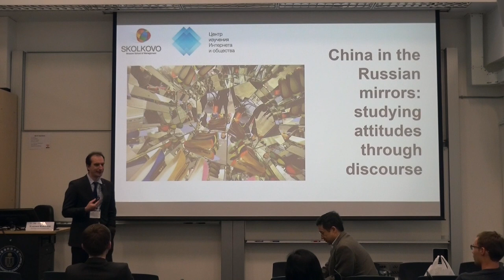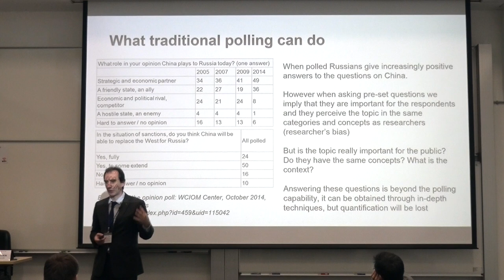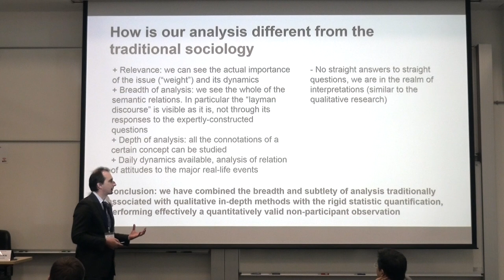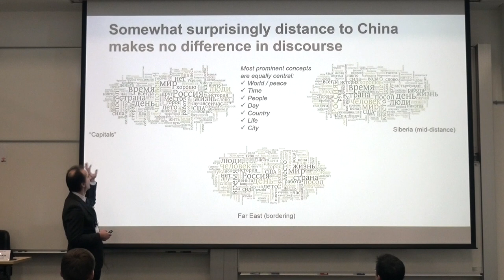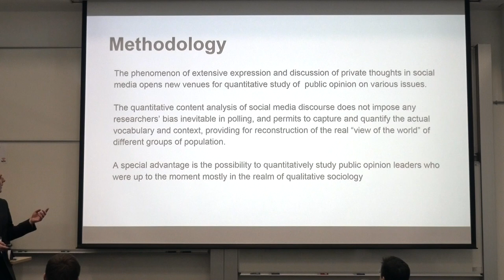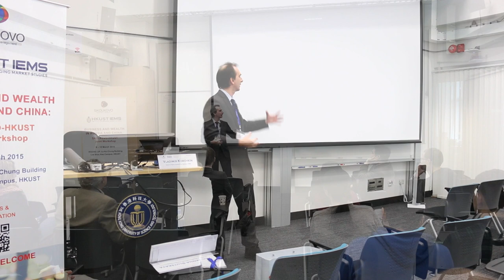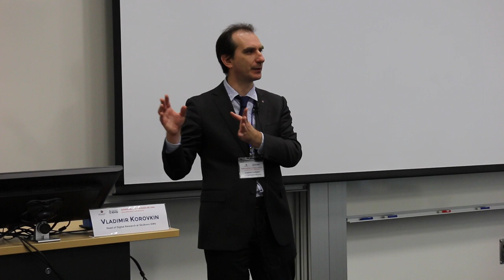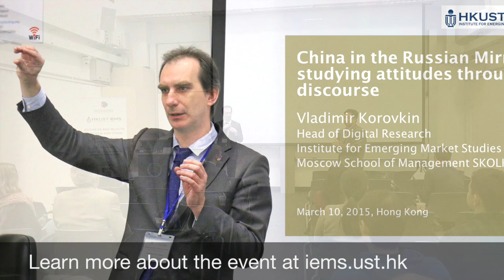Vladmimir Korovkin: China in the Russian Mirrors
An analysis of online discourse reveals Russians' attitudes and sentiments towards China, presented by Vladimir Korovkin, Head of Digital Research at Skolkovo IEMS.

This presentation is a part of "Business and Wealth in Russia and China: Skolkovo-HKUST Joint Workshop" on March 9 - 10, 2015 on the HKUST campus.